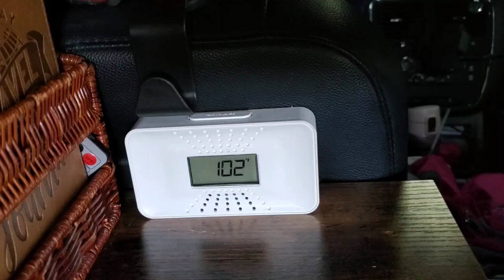How To Beat The Heat & Stay Cool Enough To Keep Car/Van/SUV Camping ALL SUMMER LONG in the SOUTH!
Can you camp all year long? Even in the Southeast? Even in Florida?? Yes! I can, and do, and while I might wish it was 20 (or 40) degrees cooler... I wouldn't have it any other way!

In this video, I will discuss several tips, tricks, and essentials you need to be able to beat the heat so that you can camp, travel, and sleep in your vehicle comfortably. (Or as comfortably as possible when the temps climb to triple digits!)

As always, I will link any items I discuss today below**, and if you have any questions or other tips for me - or my other viewers - please drop them in the comments below!

Cooling Blanket:

High Power, rechargeable fan with 8" blades:

smaller USB fans with LED light:

recharchargeable dehumidifier:

Alpicool C20 12V car fridge:

Stretch mesh screens for over car window: